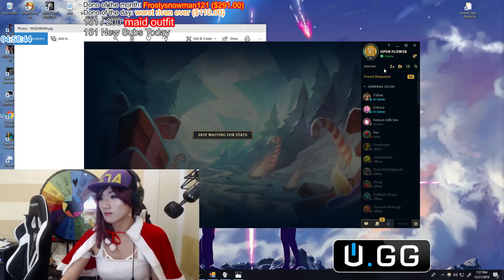Box Box cosplay - Christmas-y KDA Akali cosplay